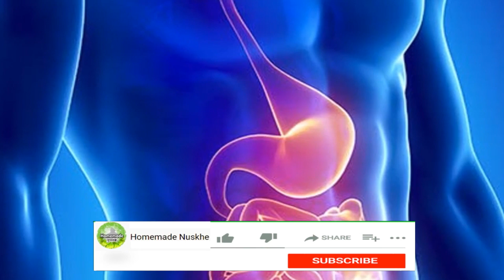शरीर से यूरिक एसिड कम करने का आसान उपाय | Uric Acid Ka Ilaj | How to Control Uric Acid in Hindi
Hello Friends, Welcome in Homemade Nuskhe. दोस्तों, थायरॉइड से बचे रहने के लिए या फिर थायरॉइड होने के बाद अगर आप वीडियो में बताये गए बातों का ध्यान रखते हैं, तो इस समस्या से बचा जा सकता हैं. तो आइये जान लेते हैं इसके बारे में...

Our Video URL for शरीर से यूरिक एसिड कम करने का आसान उपाय | Uric Acid Ka Ilaj | How to Control Uric Acid in Hindi

अगर आपको वीडियो पसंद आए तो Like और Comment जरूर करें और कृपया इस वीडियो को अपने Facebook, Twitter और others पर Share करें.

Points of the video :
1) Uric acid foods to avoid
2) Uric acid treatment in hindi
3) Uric acid kya hai kaise hota hai
4) Uric acid kya khane se badhta hai
5) Uric acid kya khana chahiya
6) Uric acid kitna hona chahiye
7) Uric acid ke lakshan kya hai
8) Uric acid kam karne ka tarika
9) How to reduce high uric acid in hindi
10) Uric acid kaise kam karen

Thanks and Regards:
Team Homemade Nuskhe !